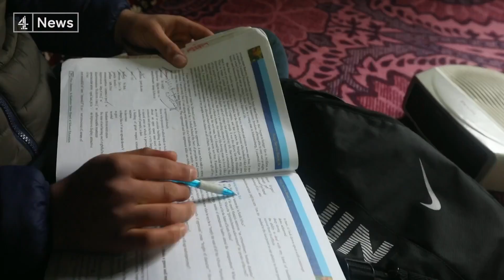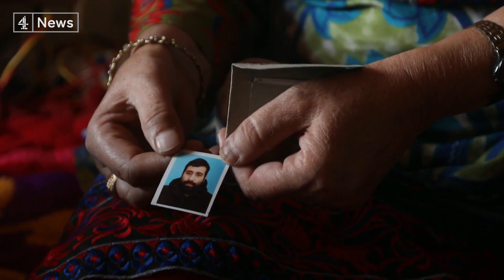Hundreds still in prison six months after India crackdown in Kashmir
While President Trump refused to comment on protests in the Indian capital, he did offer to mediate on the crisis in Kashmir, saying the region had been “a thorn in lots of people’s sides” for a long time.

In August the Indian government effectively took over rule there, with Prime Minister Modi claiming Kashmir would benefit from “economic development” and the “benefits” that the rest of India had. But it led to thousands being imprisoned and a severe lockdown on both people and information. Six months on, the internet ban has been partially lifted, but many of those arrested are still languishing in jail – often very far from home.

Produced by Fahad Shah and filmed by Umer Asif, fom Kashmir.